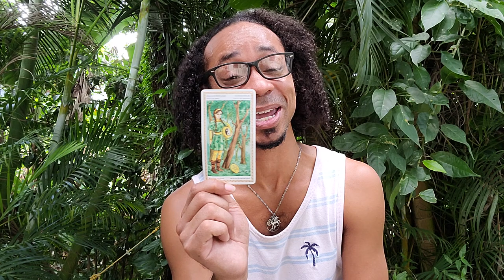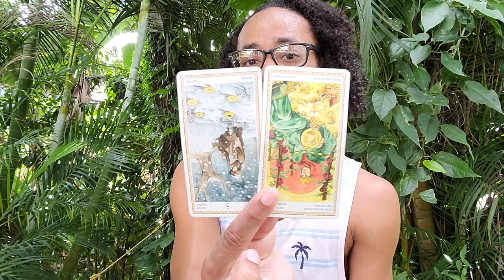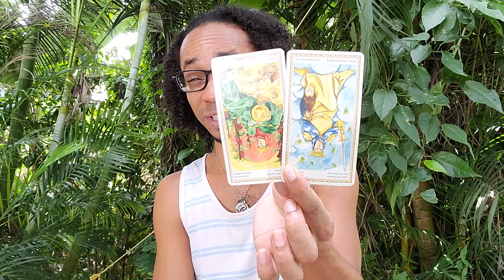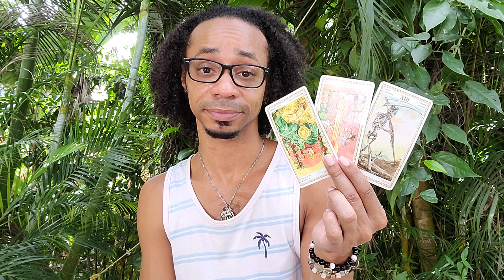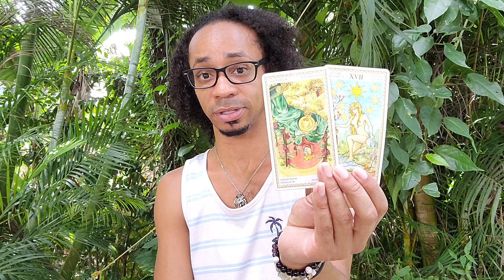Let's Talk About Paths of Service...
30 min - $65
60 min - $130

Available oracle decks:
~Crystal Mandala
~Sacred Rebels